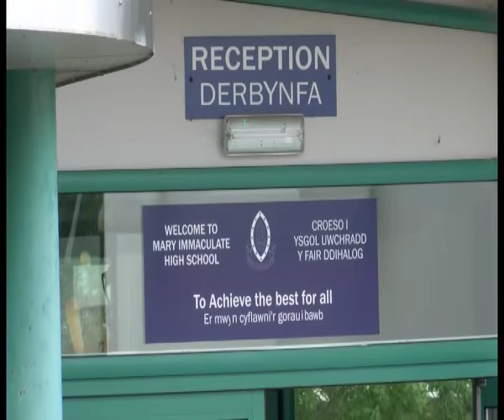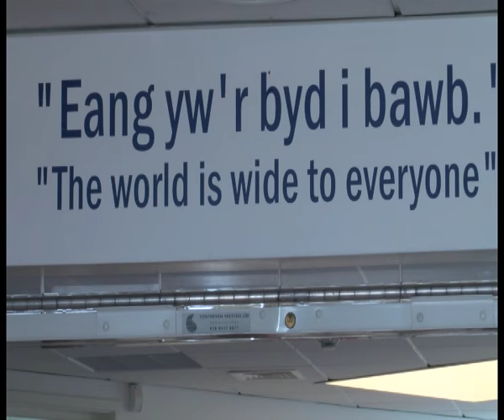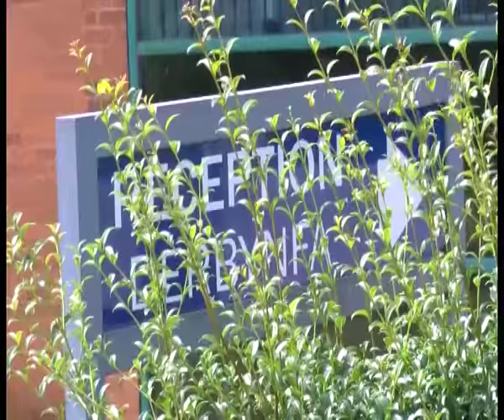SCHOOL MARY IMMACULATE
A High School in Cardiff has gone from the brink of closure to being top of the class
In 2009, Mary Immaculate High School in Ely received a damning Estyn report and the school was earmarked to be shut.
Since then, the school has been dramatically turned around with its todays Estyn report showing excellent practice in a number of areas.
Jeff Collins reports: